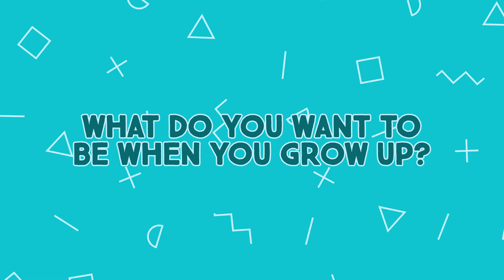Kindergarten Graduates 2022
We're super proud of these amazing Kindergarten Graduates! ✨👩🏽‍🎓👨🏾‍🎓👩🏼‍🎓👨🏿‍🎓✨

They've soared through their first year of school and have amazing personalities and dreams to take them into Grade 1!

Way to go everyone! 🤩🥳